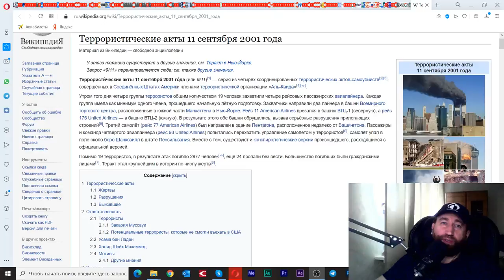Тизер. Казанский 911. ПОЛНАЯ ВЕРСИЯ ПО ССЫЛКЕ В ОПИСАНИИ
15 мая 2021